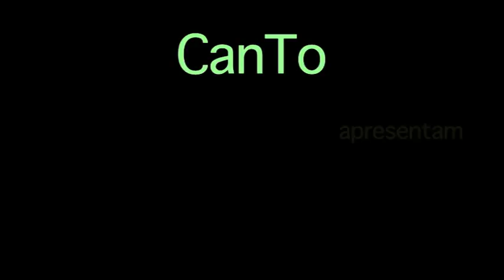Canto o Historia00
Teaser 0 - Canto o historia, film en développement Caline Delhem/ Rodrigo S.J. - Tournage Agosto 2016